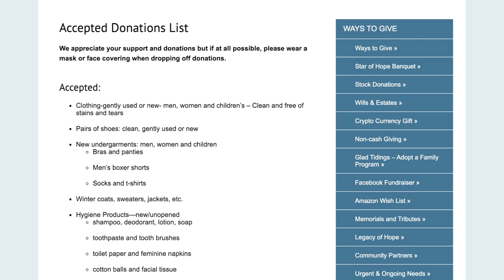1 Simple Rule To Getting Organized || Judi the Organizer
🌐 Amazon Storefront :

✔️Personal Instagram: @juditheorganizer
✔️Business Instagram: @RescueMySpace

1 Simple Rule To Getting Organized | Judi the Organizer || Judi Igwe Enih